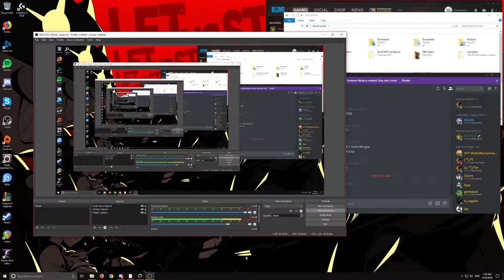Double Cap Private PUGs (2)